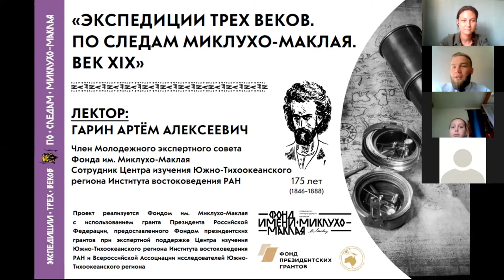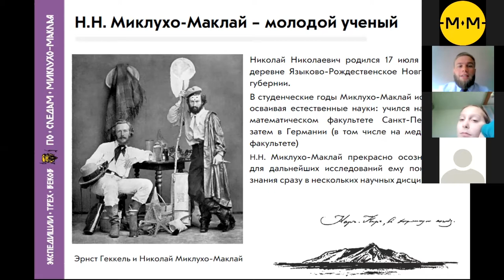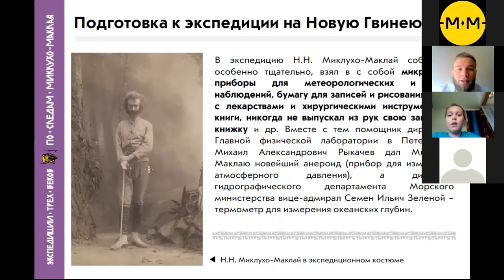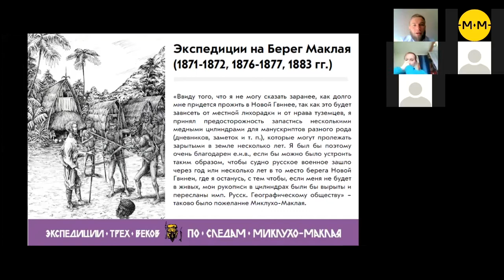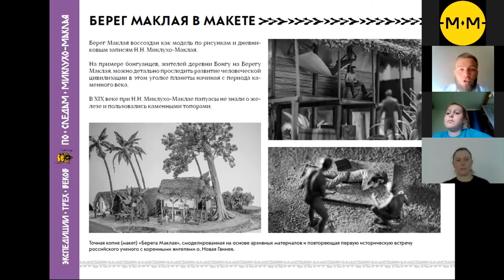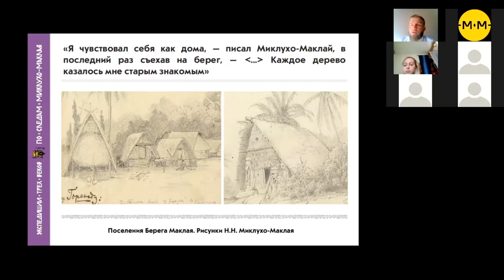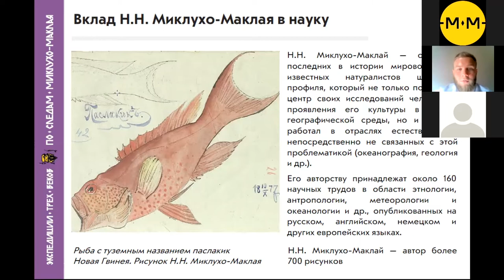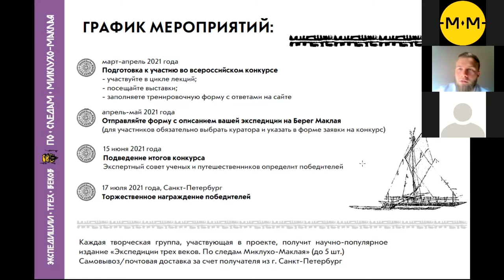Онлайн-лекция №1 в МУ ДО «Малая академия» (Краснодарский край), 07.03.2021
В рамках образовательно-просветительского проекта "Экспедиции трех веков. По следам Миклухо-Маклая" в МУ ДО «Малая академия» (Краснодарский край)  организован и проведен онлайн-лекторий.

Аудитория смогла узнать о научно-исследовательских экспедициях Н.Н. Миклухо-Маклая на Новую Гвинею (Берег Маклая) в 1871 – 1883 гг.